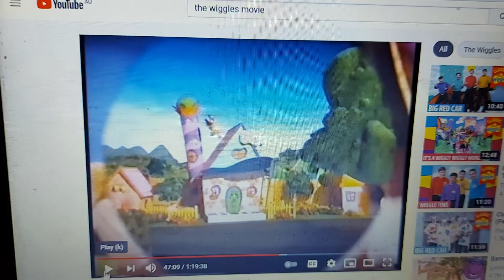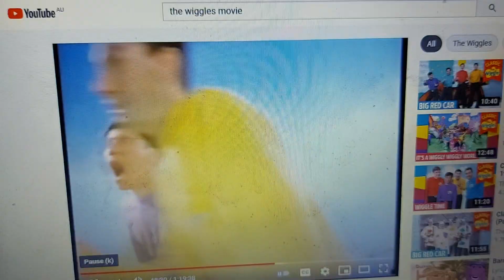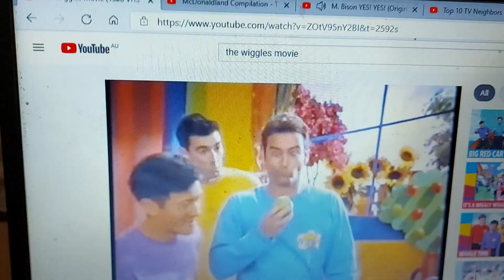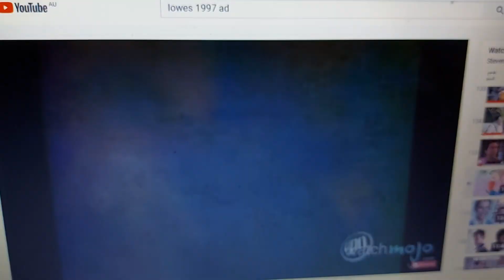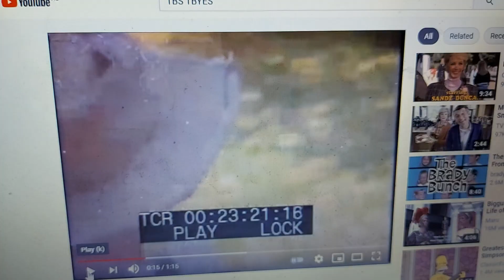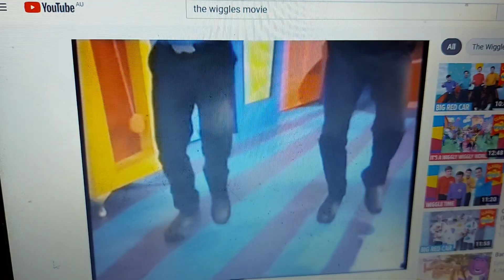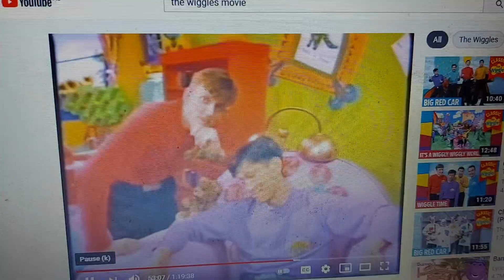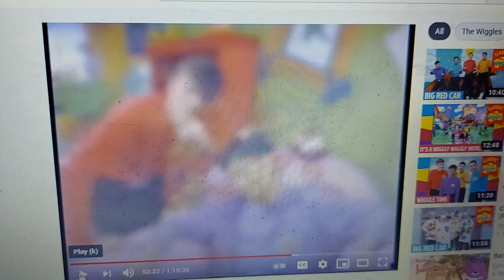Anti Ad Part 505 Part 6